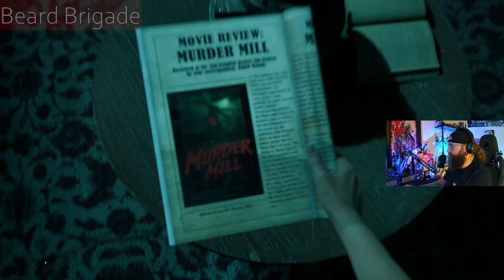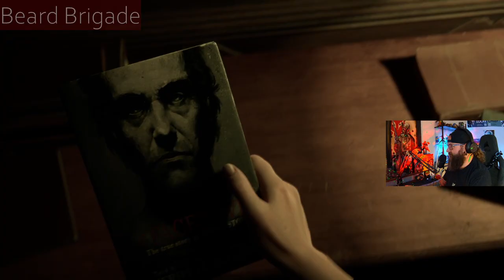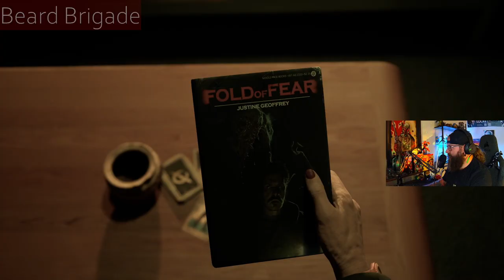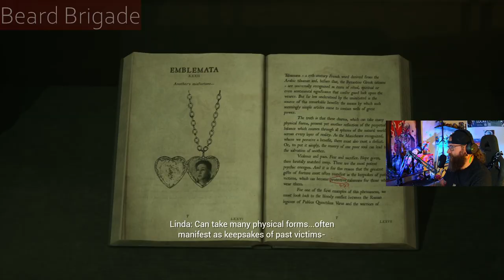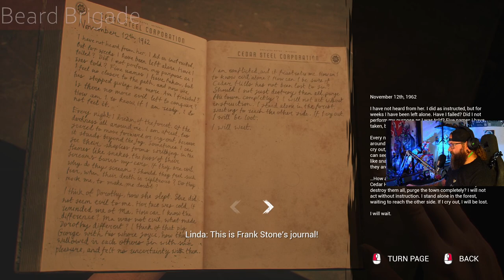Beard Oh Plays - The Casting of Frank Stone PT 2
What's Up WeirdOh's

This is the second part to The Casting of Frank Stone, it was not a long stream I was not feeling the well but I still got a few hours in. Game is getting interesting and I'm excited to see where it goes!